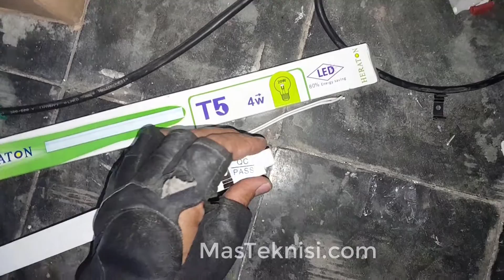Lampu TL LED 4Watt 2buah Heraton T5